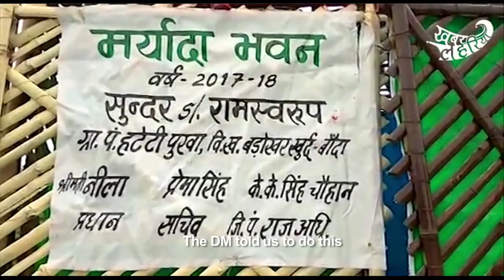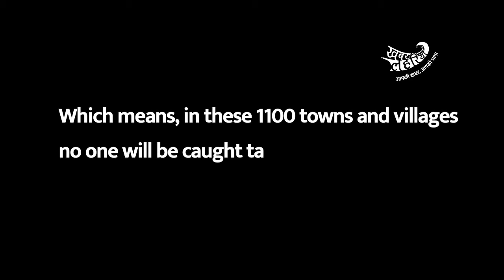चलिए जानते हैं बुंदेलखंड की जमीनी हकीकत, इस ओडीएफ से